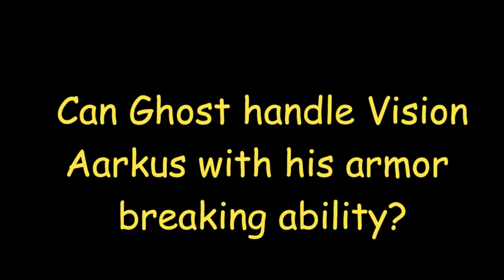MCOC - Can Ghost defeat Vision (Aarkus) in Uncollected Mode?